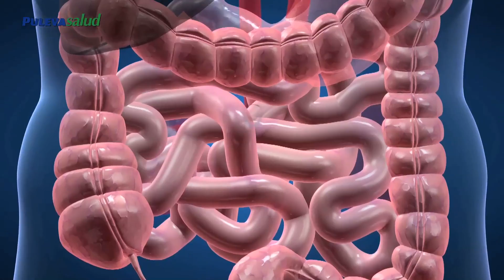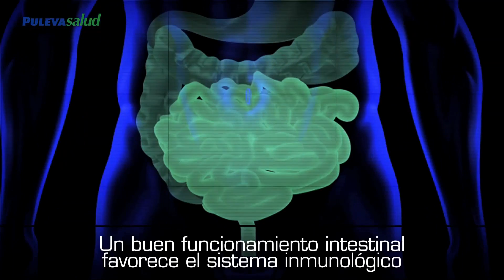Beneficios de la fibra dietética y en qué alimentos podemos encontrarla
La Dra. Nines Almazán, médico de atención primaria, logopeda y experta en Nutrición, nos cuenta el papel de las fibras obtenidas a través de la alimentación en nuestro organismo.